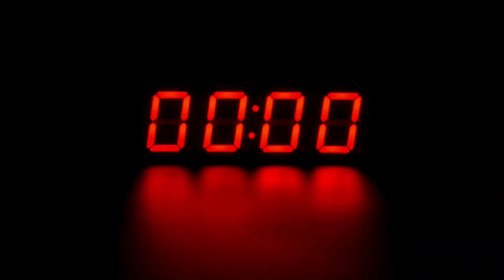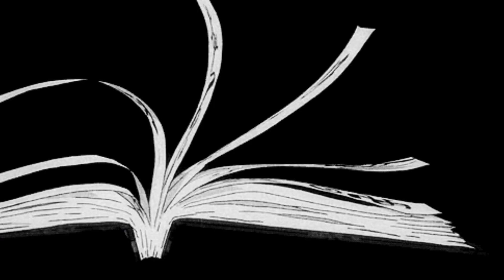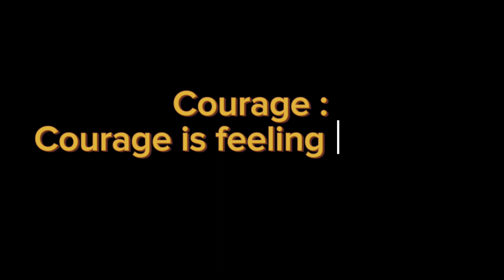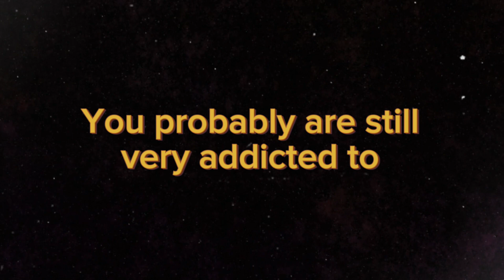Rejection Is Better Than Regret (Here’s Why)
Embrace rejection.

Watch my previous video :
“Porn DESTROYS Your Life”